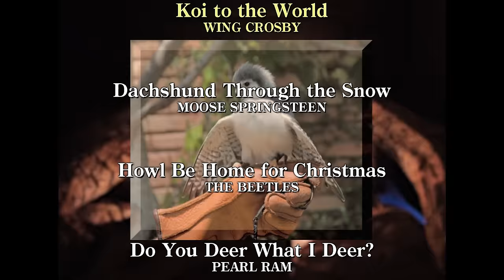Happy Holidays from the Houston Zoo!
Listening to festive music has always been a great way get in the holiday mood. This year, we're reaching back to the 1990's to show you our first attempt at combining the sounds of the season with the sounds of the animal kingdom. Take a look!